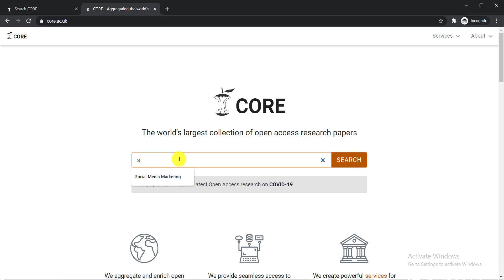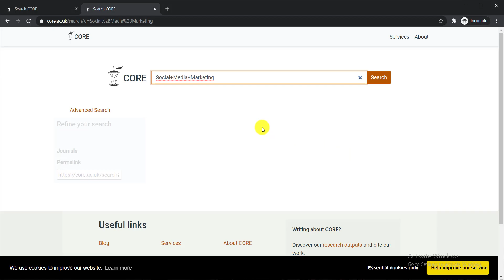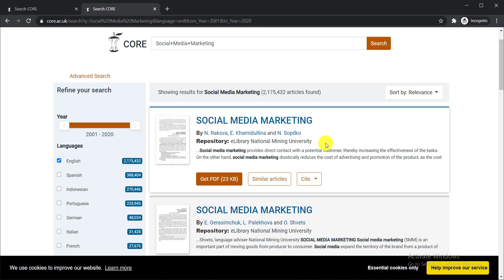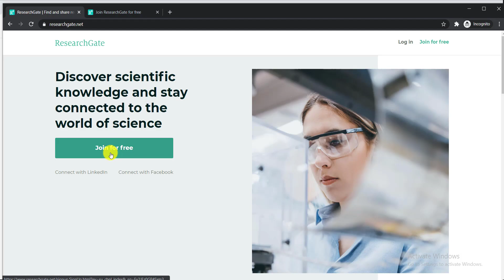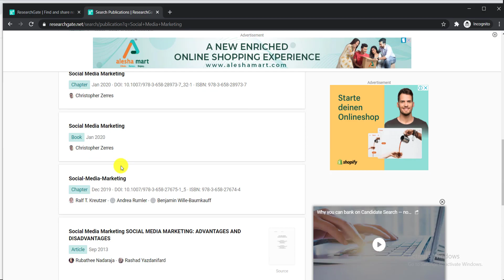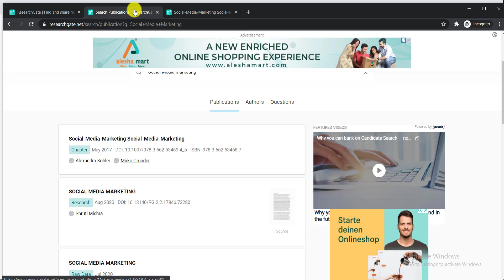How To Find And Download Research Paper, Academic Paper, Journal & Publications Free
Giving more than 20 million+ users free access to research papers every month.
Increasing the visibility of content in repositories and journals.
Tools and global scholarly analytics for institutions, funders and policy makers.